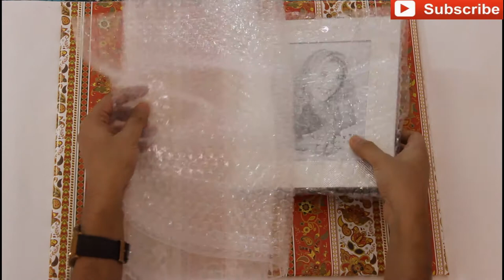How To Use Bubble Wrap❔❔Large Bubble Wrap Packaging Material||Cheap Insulation Bubble Wrap Sheet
How to use bubble sheet:Watch this short video to learn the right way to wrap your fragile items using Bubble Wrap.

We have used air bubble sheet to pack a photo frame and check the outcome.
Unbreakable bubble wrap.

RECOMMENDED PRODUCTS:

BUY COLOR A4 PAPER (80 gsm):
RED COLOR
PINK COLOR

BUY COLOR A4 PAPER (120 gsm):
DARK GREEN COLOR
GREEN COLOR

BUY COLOR ORIGAMI PAPER (15cmX15cm):
80 GSM ONE SIDE COLOR
80 GSM BOTH SIDE COLOR

BUY DESIGNER ORIGAMI PAPER (15cmX15cm):
75 GSM DESIGN
90 GSM DESIGN